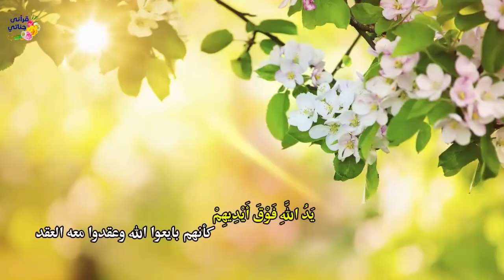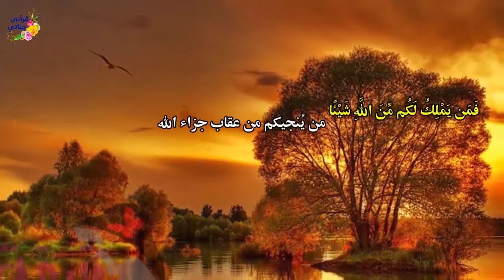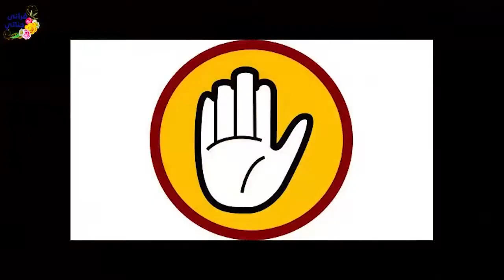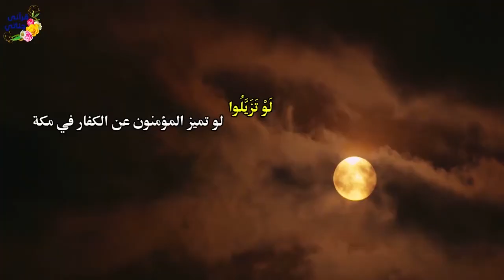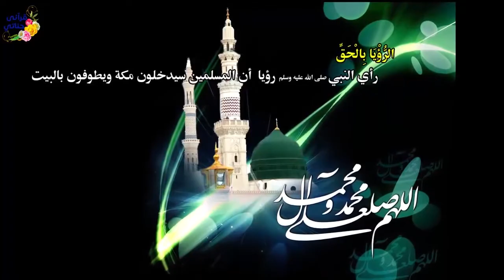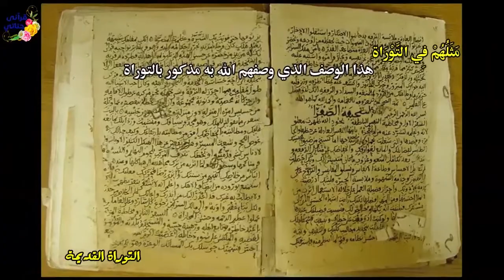تمتع بتلاوة الشيخ ياسر سلامة من سورة الفتح بالتفسير المصور